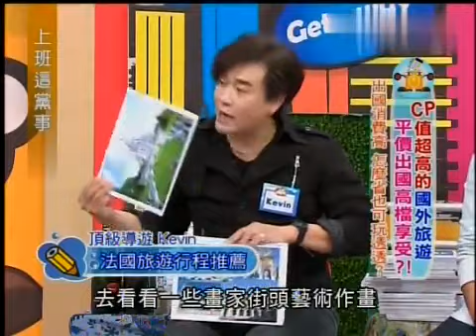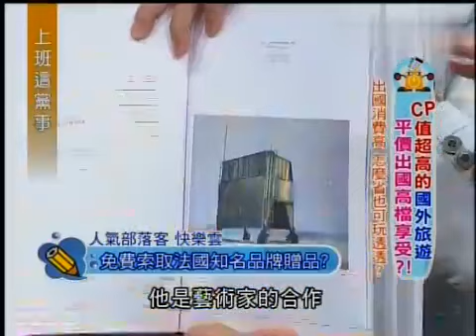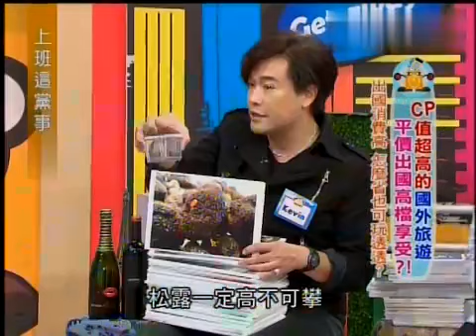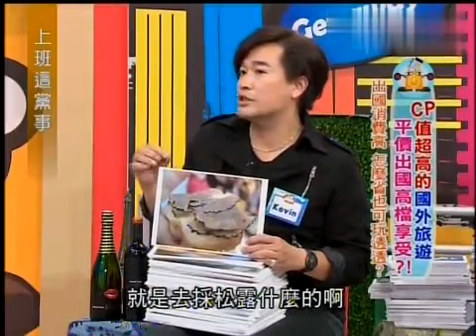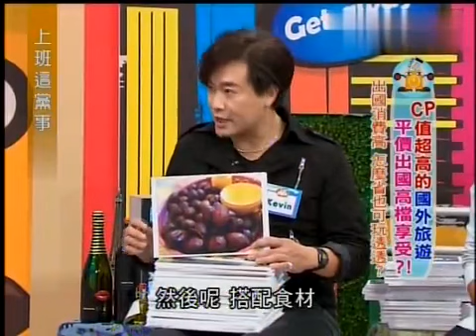上班这党事 20131022 CP值超高的国外旅游 平价出国高档享受 001